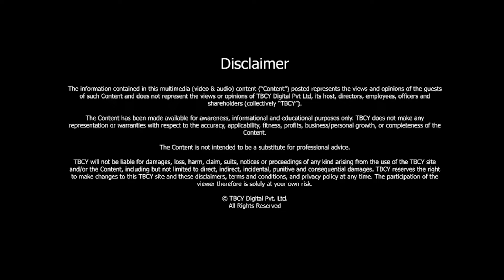How to make your COACHING MORE EFFECTIVE and successful? | Tassos Stavropoulos | TBCY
S3 E357 Anastasios Stavropoulos, Self Leadership and Mindfulness Coach

00:00 - Introduction
00:37 – About Tassos Stavropoulos
00:52 – What made you become a coach?
04:16 – What has changed now that has made coaching relevant and people are willing to pay for it?
07:05 – What is the difference between coaching and mentoring?
08:30 - How long should a contract be between a coach and a coachee?
10:38 – What do you look for in a coachee?
11:36 – How does a coachee evaluate whether they have a good coach?
14:53 – Can you give an example of what kind of challenges you have faced?
19:42 – Tell me about the book you have been involved in and the chapter you have written.

In today’s time and age, we are constantly thinking. Mostly, these thoughts clutter our brain, leaving no space to process each of those thoughts. And, we have forgotten how to rest and not think for some time in a day. What is the result? Constant stress and lack of clarity.

With the cluttered mind, it becomes difficult to be mindful of our thoughts and actions, the effect of which is seen in our daily dealings with people and situations.

The ray of hope is people realising the importance of being mindful and calm. However, we do not possess the wisdom and required action training to do so. This is where the role of a mindfulness coach comes to play. Today, we have one such coach, who left his corporate career as he felt increasingly dissatisfied despite achieving the explicit successful roles in his career.

Tassos Stavropoulos is a certified professional self-leadership and mindfulness coach. Hailing from a Mechanical Engineering background and having worked in the corporate sector for around 22 years, he had a journey and self-reflection in the years 2019 and 2020. As he rediscovered his passions, he followed the path to enlighten many others who need coaching in different phases of life.

Tassos credits the increasing trend of people getting coaching to the rapidly changing world around us. He feels it is important to be agile and adaptive to change. He also feels happy that the corporate workspaces are seeing a shift from the command and control model to more diverse and inclusion models.